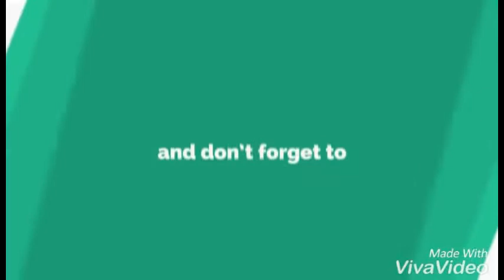Multi Function Aluminium Suitable Seating set